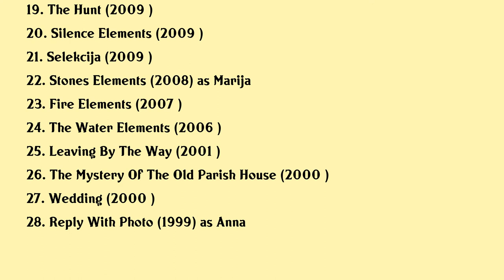Guna Zariņa Movies list Guna Zariņa| Filmography of Guna Zariņa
Guna Zariņa Full Movies List Filmography of Guna Zariņa

Latest movies of Guna Zariņa are:

1. Klusa Daba
2. Oleg
3. Jelgava 94
4. Still River
5. Before The Day Breaks
6. Breathing Into Marble
7. Paradise 89
8. Viestur Kairish Comes Out Of The Woods
9. Homo Novus
10. Bille
11. Pigtail And Mr Sleeplessness
12. Out
13. The Chronicles Of Melanie
14. Mara
15. My Family Tree
16. Vejs Pelekas Priedes Nolauza
17. Betrayal
18. The Return Of Sergeant Lapins
19. The Hunt
20. Silence Elements

Complete list of movies acted by Guna Zariņa are in this video.

Please Comment down your favorite movie of Guna Zariņa